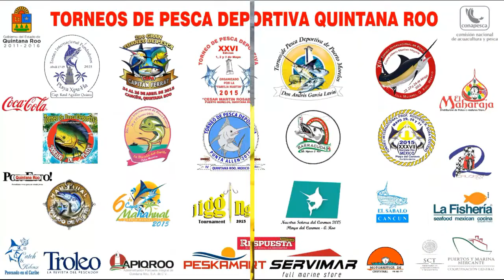Catch & Release Pescando en el Caribe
Capture y Libere en los Torneos de Pesca en el Caribe Mexicano, libere  a los picudos sin dañarlos, videograbe su captura de forma correcta. Practique la pesca deportiva sustentable, sea un pescador responsable.